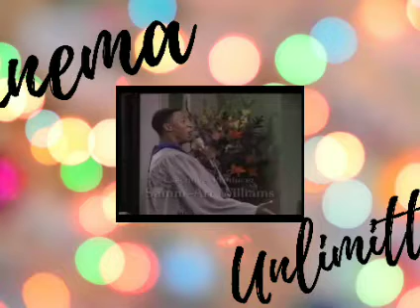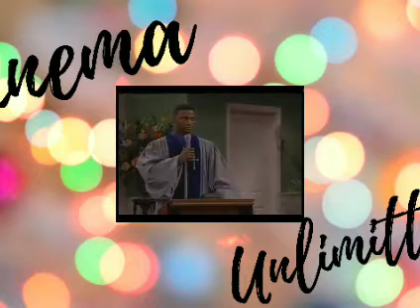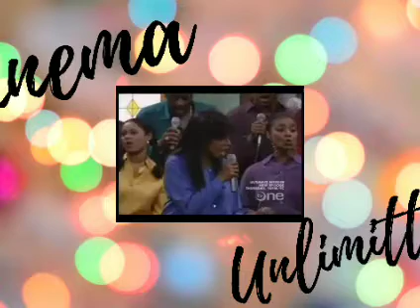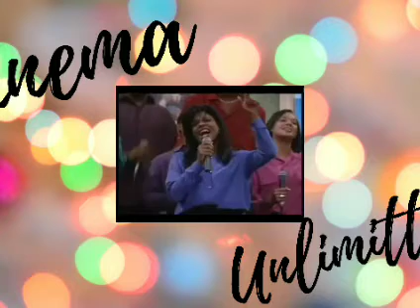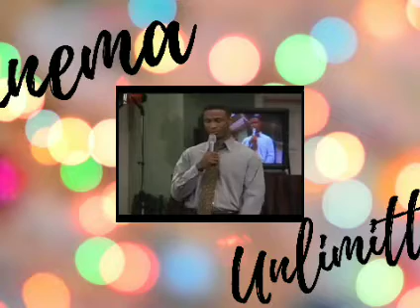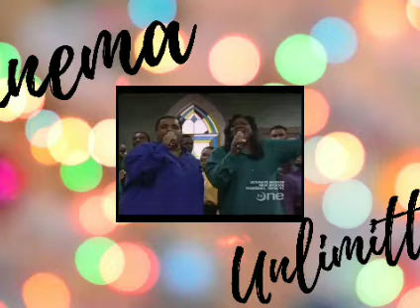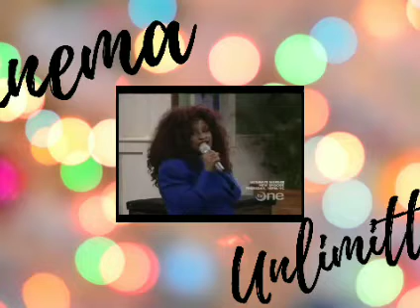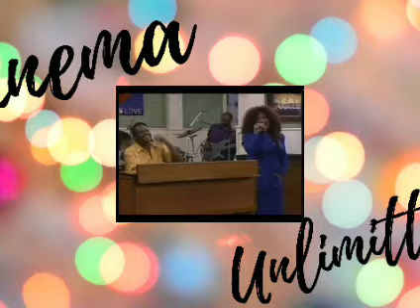Good News (1996 Sitcom): Guy Tory Amen Church Comedy #1990's #2000's Show #12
This is the very rare and hard to find, 1996 sitcom, "Good News". The sitcom was about a Black American Church in South Central LA and the show was funny! I love this show! I have 15 episodes of this show and they are not posted in order of when they aired. This is episode #12 being posted. Enjoy everyone!